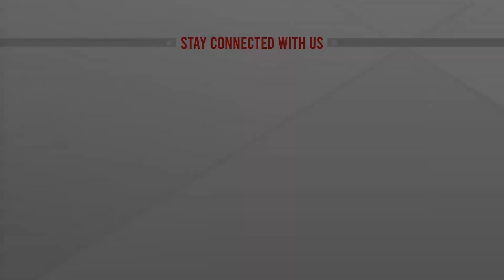চীন সীমান্তে ভারতের আরো সেনা মোতায়েন | China Border | Indian Army deployment | ATN News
চীন সীমান্তে ভারতের আরো সেনা মোতায়েন | China Border | Indian Army deployment | ATN News  | bangla news |  bangladesh news | latest bangla  news | latest news | top bangla news